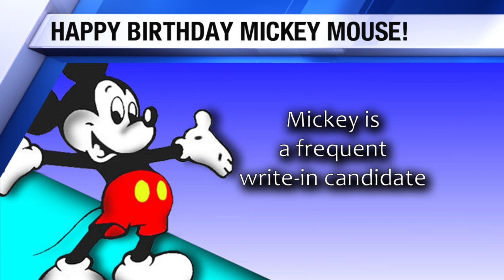TMN List 11-18-19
Happy Birthday Mickey!